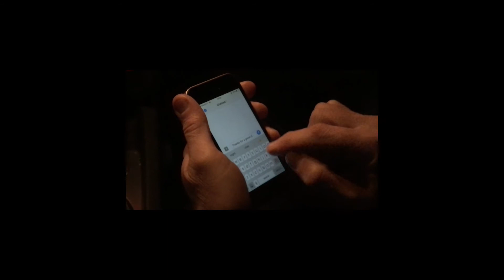WHAT HAPPENS WHEN 2 1